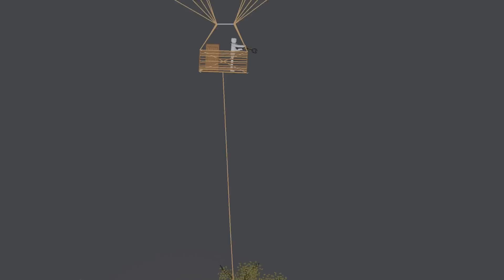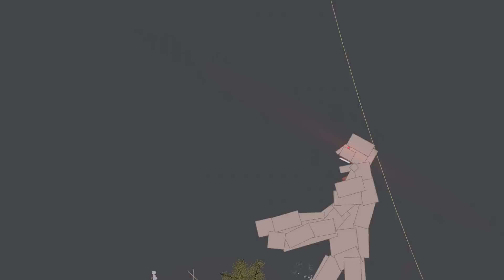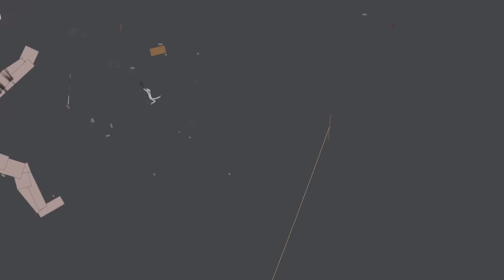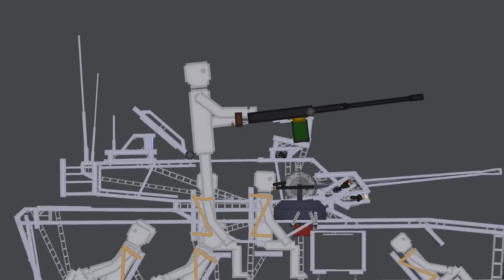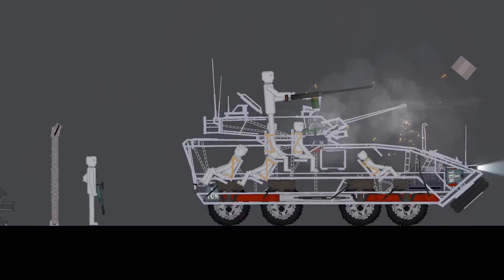Titans Attack Soldiers in People Playground